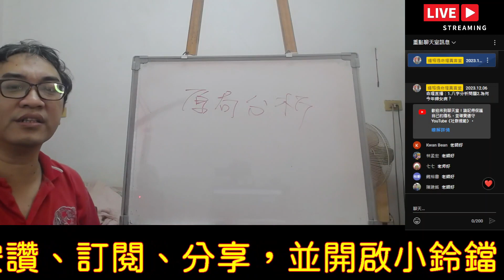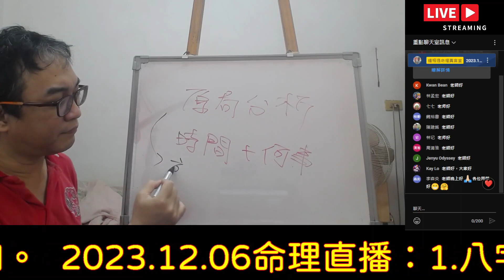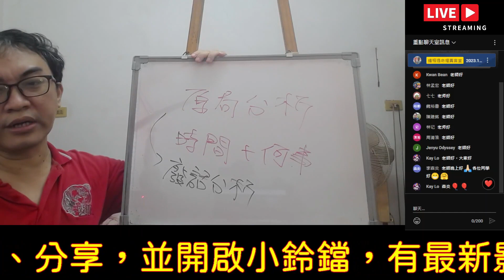2023.12.06 命理直播精華版：八字分析問題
八字分析問題：
為何原局分析是騙局？
服務項目(先預約)
3.八字批命(流年)3600、取名3600、勘宅12000、姓名鑒定500
4.Line：s12860990、微信：s12860990
7.服務地點：高雄市大社區萬金路82-7號(楠梓火車站前的旗楠路一路直走便可看見萬金路)